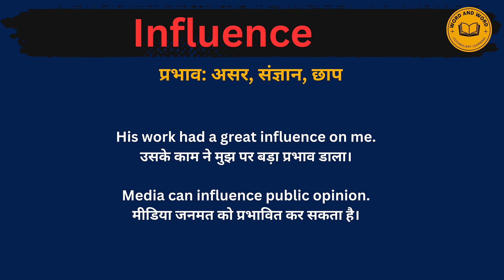Influence meaning in Hindi/Influence का अर्थ या मतलब क्या होता है.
Influence  meaning in Hindi.
Influence का अर्थ या मतलब क्या होता है.
Influence  Matlab kya Hota hai.
Influence  Hindi Meaning.
Influence  explained in detail.